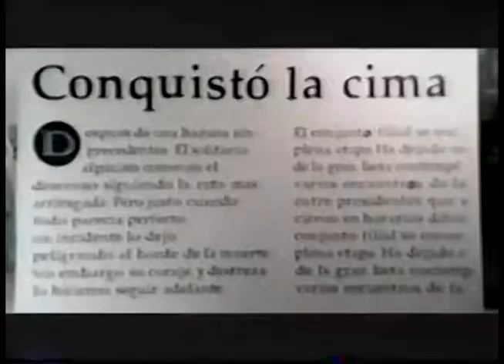Comerciales mexicanos: Ovaciones 1996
Periodico de información deportiva